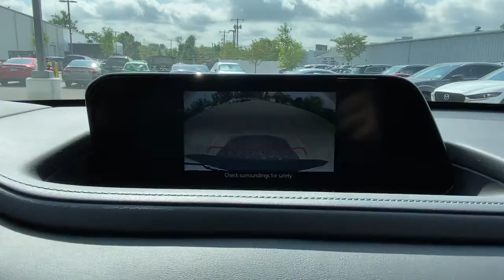2021 Mazda CX-30 Brookfield, Ridgefield, New Milford, New Fairfield, Danbury, CT M11655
Snowflake White Pearl Mica New 2021 Mazda CX-30 available in Danbury, Connecticut at Colonial Mazda. Servicing the Brookfield, Ridgefield, New Milford, New Fairfield, CT area.
2021 Mazda CX-30 2.5 S - Stock#: M11655 - VIN#: 3MVDMBAL6MM300511

Colonial Mazda
100 Federal Rd,

Snowflake White Pearl Mica 2021 Mazda CX-30 2.5 S AWD 6-Speed Automatic I4/br/br24/31 City/Highway MPG